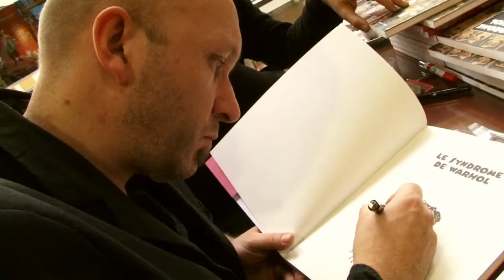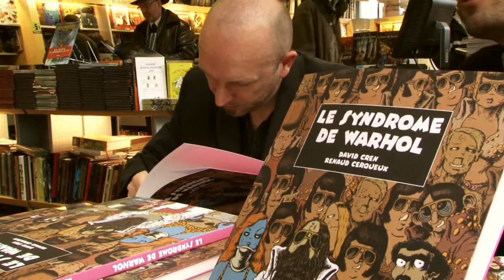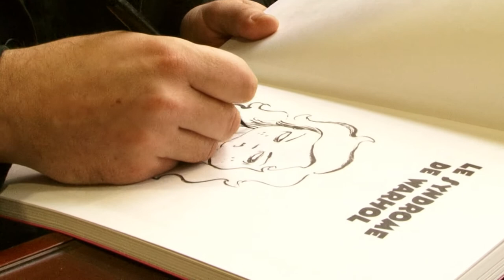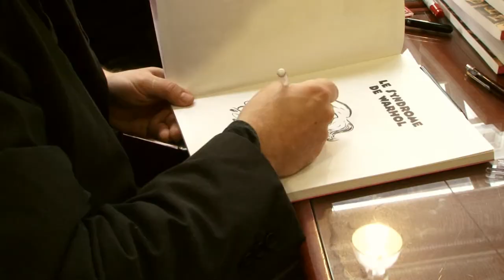Dialogues, dédicace de David Cren et Renaud Cerqueux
Dédicace des auteurs de BD Renaud Cerqueux et David Cren à la librairie Dialogues à Brest, à l'occasion de la sortie de leur album Le syndrome de Warhol (Desynge & Hugo  & Cie).